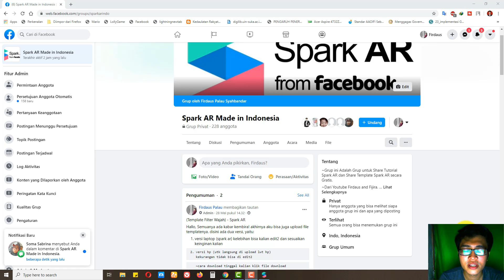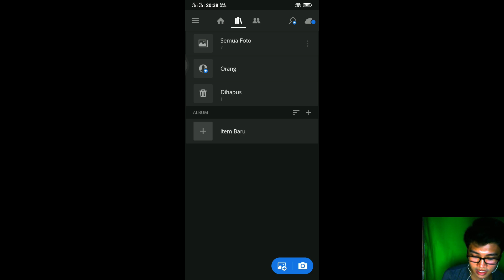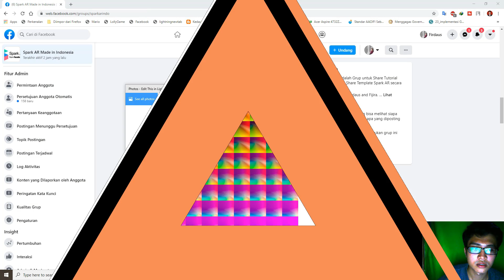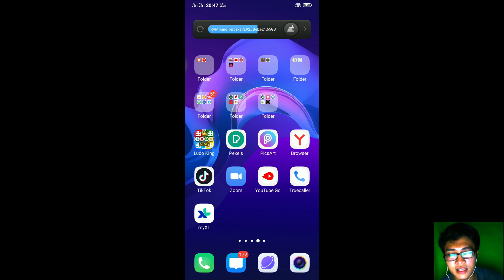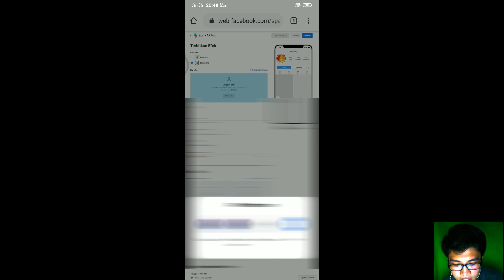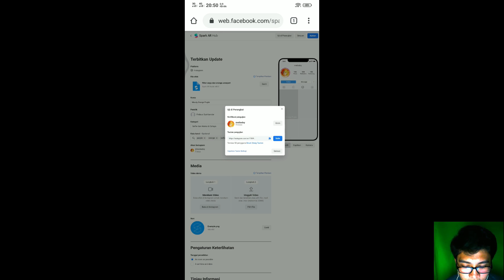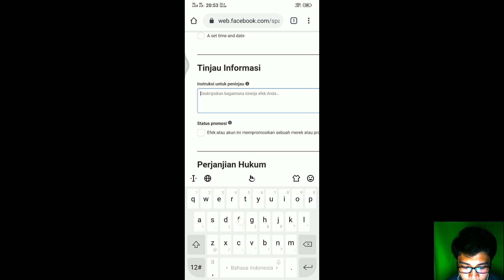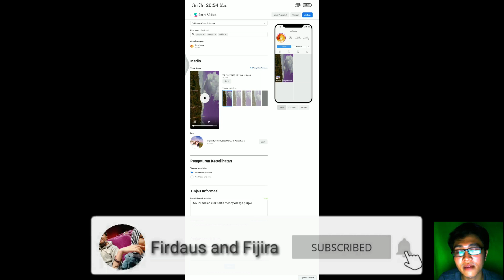Spark AR | Cara Buat Filter Instagram di HP Tanpa Laptop - Free Template (Alternatif)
Spark AR | Cara Buat Filter Instagram di HP Tanpa Laptop - Cara Alternatif

Hallo, guys kali ini ada update tutorial buat kalian yang pengen punya filter instagram sendiri, tapi terkendala laptop rusak atau belum update windows 10. Kini, ada solusinya kalian bisa pakai cara alternatif di HP ini, dijamin Berhasil sampai di aprove oleh spark ar. Oh, iya ini preset lightroom Purple dan Orange, semoga kalian suka.

Kalau kalian mau bergabung dengan Komunitas Spark Ar Made in Indonesia (Gratis) di grup facebook ini akan saya share template2 bagus, dan kalian bisa tanya2 apa saja seputar spark ar, dan bisa saling share, utk gabung grupnya bisa klik disini:

Info Pemesanan Pembuatan Filter SPARK AR untuk Instagram bisa kontak Via DM Instagram/ PM Admin. Terimakasih

Ditunggu tutorial dari aku tentang Spark AR Studio yang lainnya ya guys...